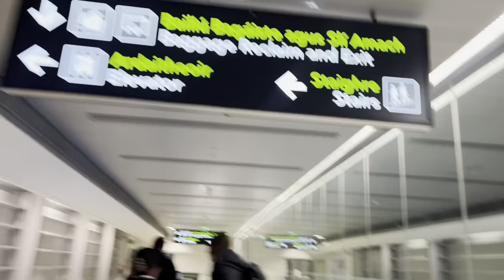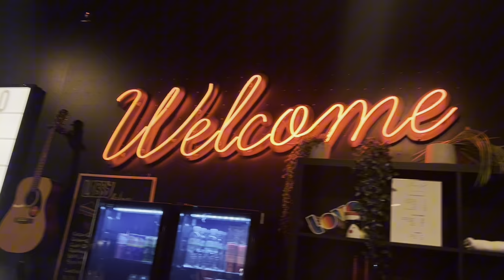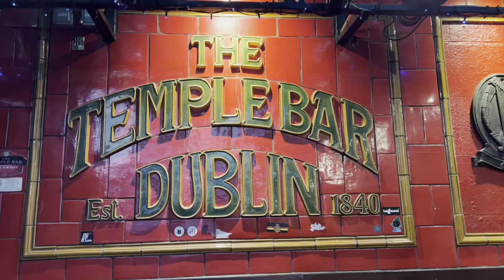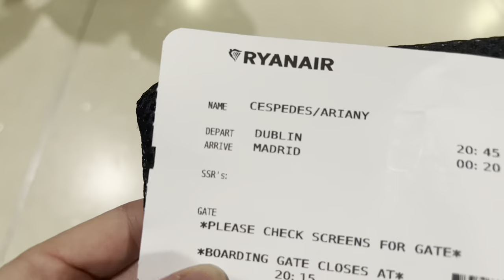IRELAND VLOG - St. Patrick's + Cliffs of Moher 🇮🇪☘️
Hi :)

I’m studying abroad in Madrid and I love traveling while I’m here!

I make these videos to keep as a digital journal to always look back and reminisce. Sharing these vlogs with you guys makes it 10x more special.